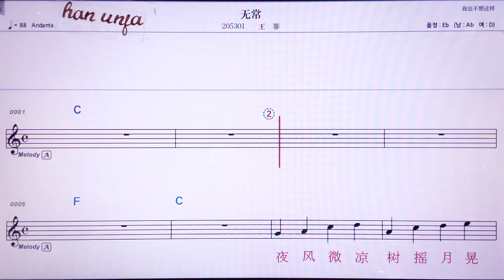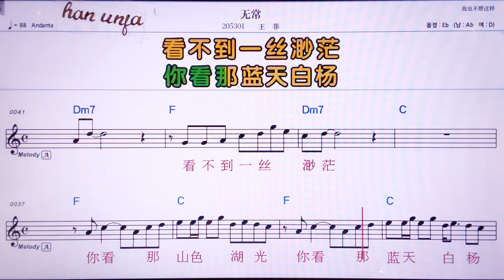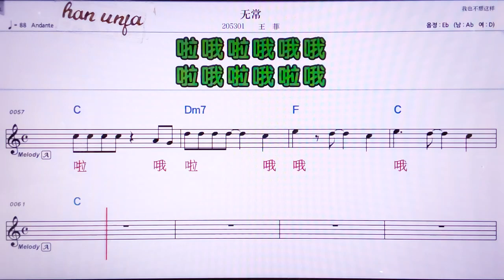💖우창/왕훼이 👍MR,노래방, 악보, 코드,Karaoke With Sheet Music